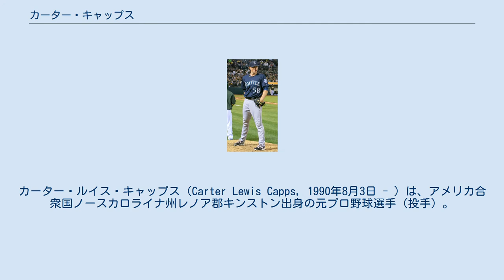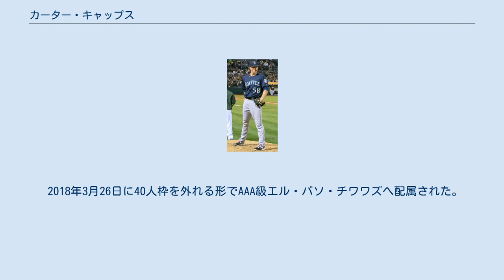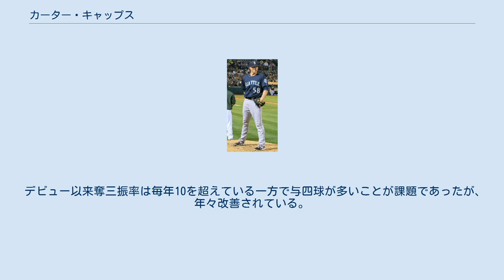カーター・キャップス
カーター・ルイス・キャップス（Carter Lewis Capps, 1990年8月3日 - ）は、アメリカ合衆国ノースカロライナ州レノア郡キンストン出身の元プロ野球選手（投手）。
右投右打。
 ノース・ルノアール高等学校時代は2番手捕手だった。
マウント・オリーブ大学入学後に投手に転向し、アメリカ大学野球選抜に対し3回5奪三振の活躍を見せた。
 2013年4月2日 2011年のMLBドラフト3巡目（全体121位）でシアトル・マリナーズから指名され、8月9日に入団。
A級クリントン・ランバーキングスで先発として4試合に登板した。
 2012年はAA級ジャクソン・ジェネラルズで抑えとしてプレーし、38試合に登板して防御率1.26、19セーブを記録した。
その後AAA級タコマ・レイニアーズで1試合に登板し、7月31日にメジャーに初昇格。
8月3日のニューヨーク・ヤンキース戦に初登板した。
同年のサザンリーグにおけるベスト・リリーフに選ばれた。
 2013年12月11日にローガン・モリソンとのトレードで、マイアミ・マーリンズに移籍したことが報道され、12月13日に球団が発表した。
 2014年3月25日に傘下のAAA級ニューオーリンズ・ゼファーズへ配属され、そのまま開幕を迎えた。
開幕後はAAA級ニューオーリンズで7試合に登板し、防御率1.64と好投。
リリーフを務めていたアルキメデス・カミネーロの不調もあり、4月23日にメジャーへ昇格。
昇格後は9試合に登板していたが、5月27日に右肘の故障で15日間の故障者リスト入りした。
6月4日に60日間の故障者リストへ異動した。
 2015年は30試合にリリーフ登板し、防御率1.16・WHIP0.81という素晴らしい数字をマーク。
31.0イニングで7四球に留めた一方、とてつもないペースで三振を奪って奪三振率16.8という数字を記録。
ピッチングフォーム (後述) の話題性も相まって、一躍ブレイク・イヤーとなった。
 2016年のスプリングトレーニング中に右肘のトミー・ジョン手術を受けた。
 2016年7月29日にアンドリュー・キャッシュナー、コリン・レア、タイロン・ゲレーロとのトレードで、ジャレッド・コザート、ルイス・カスティーヨ、ジョシュ・ネイラーと共にサンディエゴ・パドレスへ移籍した。
この年は60日間の故障者リストに入ったままシーズンを終えた。
 2017年は2年ぶりにメジャーに復帰し、11試合に登板して防御率6.57・7奪三振の成績を残した。
 2018年3月26日に40人枠を外れる形でAAA級エル・パソ・チワワズへ配属された。
 最速101.2mph（約162.9km/h、2015年7月12日計測）のフォーシームと80mph前半のナックルカーブ、80mph中盤のスライダーを投げ、高い奪三振率を誇る。
また、独特なモーションにより投球中に軸足でジャンプするようにしてホームベースまでの距離を稼ぐため、反則投球ではないかと物議を醸したが、MLB機構より正式に認められた。
このようにして他の投手よりリリースポイントが前にあるため、2015年は速球の平均の体感速度がアロルディス・チャップマンを超え、両リーグ1位であった。
しかし、この投げ方は2017年にルールが改正され不正投球とみなされることになった。
 デビュー以来奪三振率は毎年10を超えている一方で与四球が多いことが課題であったが、年々改善されている。